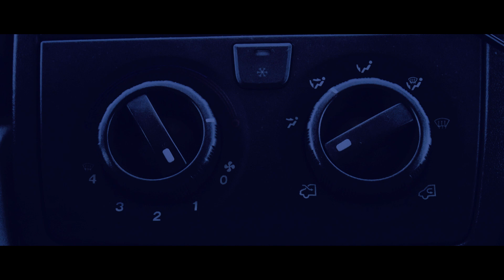Maksetut Viulut – Joulukirkkoon (Kello löi jo viisi)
MAKSETUT VIULUT - JOULUKIRKKOON
Albumilta Joululevy (2016)

Säv. R. Raala (Berndt Sarlin)
San. Immi Hellén
Sov. Samuel Lindell

Henna-Maria Harju - viulu ja laulu
Elina Grekula - viulu ja laulu
Ossi Mäki-Reini - kitarat ja laulu
Samuel Lindell - kitarat ja laulu
Neea Lamminmäki - harmooni
Sirpa Luoma - perkussiot

Jani Harju - live-ääni ja managerointi
Rick Rovio - ohjelmointi

Tuotanto ja äänitys: Jonas Olsson / Inkfish Studio & JOSHUA MUSIC STUDIO
Miksaus: Mikko Raita / Studio Kekkonen
Masterointi: Svante Forsbäck / Chartmakers

Maksetut Viulut ry, 2016

Kiitos Martti Nykänen ja Leena Harjunpää, Sokojan kirkko

Ohjaus, kuvaus, leikkaus, efektit & värimäärittely: Kalle Hautamäki
Tuotanto: Neotar Media

Hiukset: Sanna-Maija Erkkilä
Videolla mukana myös: Eveliina Mäki-Reini sekä Noomi ja Aamos Kataja

© Maksetut Viulut ry & Neotar Media 2016
Kaikki oikeudet pidätetään.

Facebook, Instagram, Snapchat: Maksetut Viulut